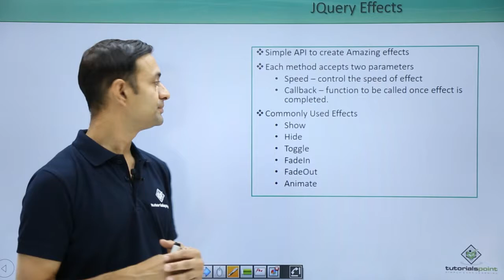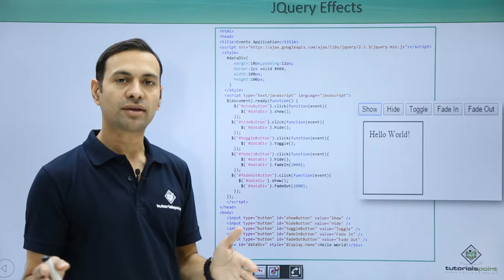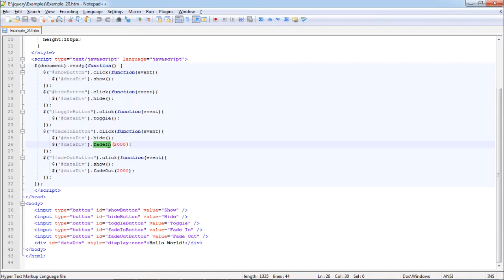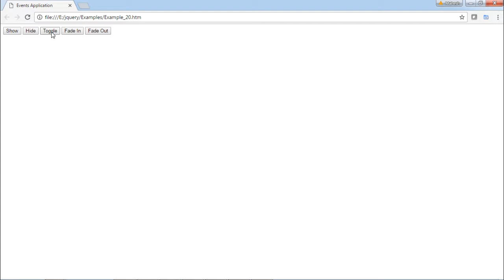JQuery - Effects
Lecture By: Mr. Mahesh, Tutorials Point India Private Limited.